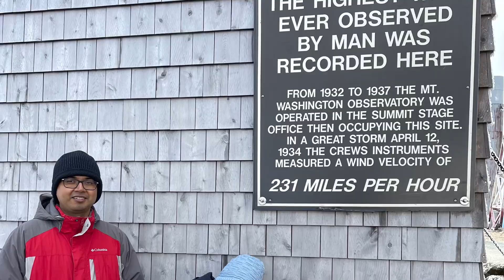Mount Washington NH in Fall.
Majestic mountain in NE US , having a world record of highest surface wind speed.